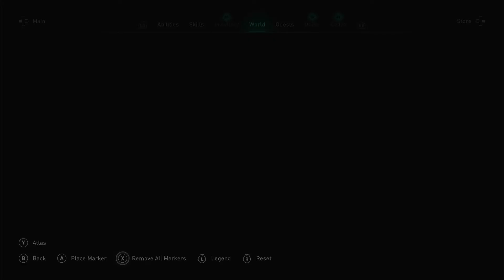AC Valhalla Wrath of the Druids - 100% Walkthrough - Part 25 Completionist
Enjoy (let's play/walkthrough) series of the new Assassins Creed Valhalla DLC!